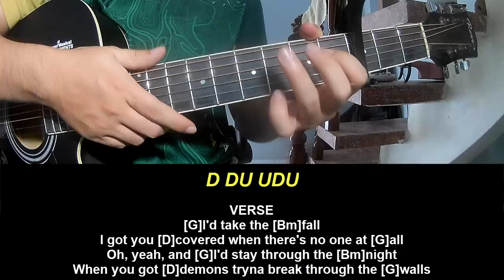Play Guitar Along With Chords And Lyrics OneRepublic Nobody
Today, I will share with you Play Guitar Along With Chords And Lyrics OneRepublic Nobody